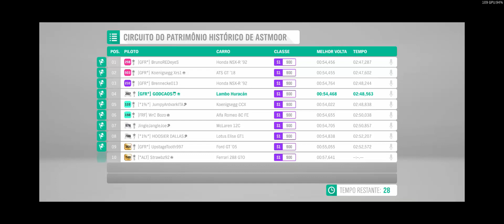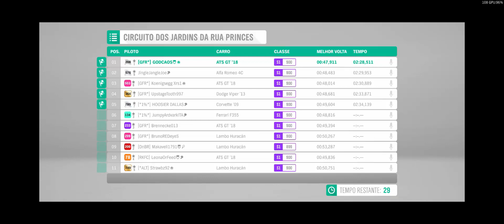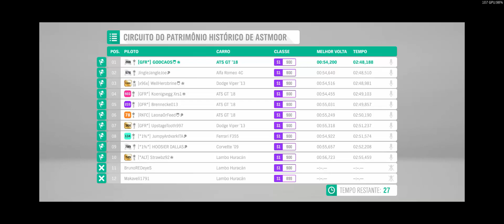Manquisse Online pt 08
GT: CODCAOS